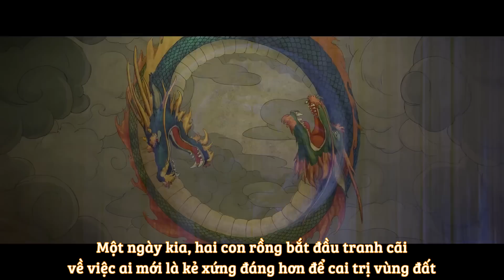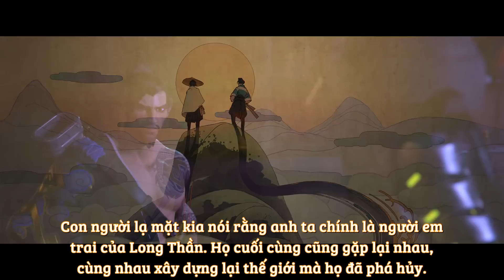[ Vietsub ] Huyết Chiến Long Thần [ Overwatch Animated Short ]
Cuối cùng sau một thời gian dài chờ đợi, Blizzard đã cho ra mắt phần phim ngắn tiếp theo về Overwatch với nội dung xung quanh hai nhân vật Hanzo và Genji. Cũng giống như những gì chúng ta kì vọng từ phần phim ngắn trước - "Alive", Blizzard đã rất xuất sắc xây dựng và khắc họa nên tính cách của hai nhân vật theo một lối kể chuyện đầy cuốn hút. Bộ phim không nói lên ai là kẻ thắng, người thua, cũng không cố gắng phô diễn sức mạnh của cả hai nhân vật. Cả bộ phim chỉ vỏn vẹn chưa đến 10 phút nhưng xuyên suốt câu chuyện là sự nỗi tiếp liên hồi những cung bậc cảm xúc.
Hanzo, một con người trọng danh dự, vì sự tôn nghiêm và lòng tự tôn gia tộc, anh sẵn sàng xuống tay giết hại người em trai của mình - Genji - để rồi suốt bao năm tháng phải sống với nỗi đau mất mát, cảm giác tội lỗi nặng trĩu, dằn vặt với hàng trăm câu hỏi về nhân sinh. Genji, người em trai bị chính người anh mình hãm hại, mang trên mình sự căm thù, cảm giác đau đớn vì bị phản bội bởi người anh mà mình tin tưởng nhất, kiếm tìm sự bình yên bằng khao khát báo thú cháy bỏng nhưng khi hai người gặp lại nhau, mọi chuyện bỗng trở nên hỗn độn hơn bao giờ hết...
Hanzo đã quá mệt mỏi với những gánh nặng mà anh đã phải mang suốt bao năm qua, tội lỗi đó khiến anh dường như có một chút hi vọng rằng tên sát thủ kia, người không biết vì lí do nào lại hiểu rõ anh đến vậy, sẽ đến và tước đoạt đi mạng sống của mình, giải thoát anh khỏi nỗi đau suốt bao năm qua. Genji có lẽ chăng khi chứng kiến những gì mà anh trai mình phải chịu đựng, khao khát trả thù của anh bỗng tiêu tan, anh nhìn thấy ở Hanzo câu trả lời cho mọi thứ, sự đồng cảm, lòng sót thương, tình anh em... Tất cả đã hòa trộn cảm xúc của hai con người, đẩy mọi cung bậc cảm xúc của bộ phim lên mức cao nhất.
Cả bộ phim không để nói lên ai là người chiến thắng, ai là kẻ mạnh nhất, chỉ có ở đó tình anh em sâu nặng, lòng tự tôn, sự tha thứ và sâu thẳm trong hai con người đó là mối liên kêt không thể cắt đứt dù cho là cái chết đi nữa. Một câu chuyện mang đậm tính nhân văn, một minh chứng hùng hồn cho khả năng xây dựng cốt truyện tuyệt vời của Blizzard. Nhờ đó chúng ta có cái nhìn khác về hai con người, chúng ta thấy một Hanzo đầy cao ngạo nhưng ẩn sau đó là một con người sống trọng tình nghĩa, danh dự. Chúng ta cũng thấy một Genji, bóng ma của quá khứ ham muốn báo thù lại là một con người giàu lòng vị tha. Một đoạn phim ngắn nhưng rất hay và xuất sắc, đúng chuẩn "hàng" của Blizzard
P/s: Khả năng nghe dịch của mình không tốt cho lắm nên có đôi chỗ dịch chưa sát nghĩa hoặc chưa chính xác, mong các bạn thông cảm nhé :3